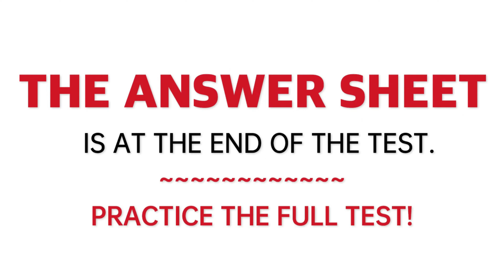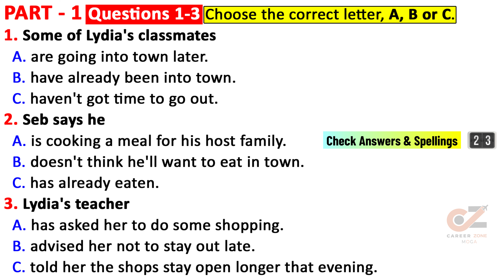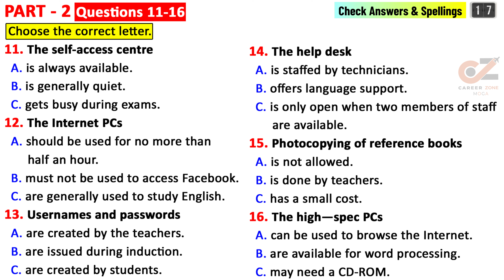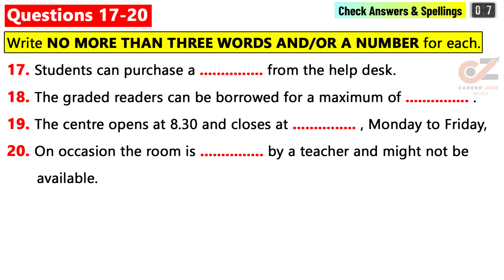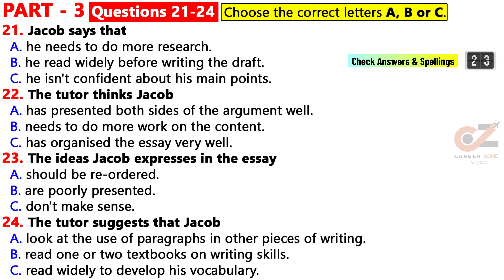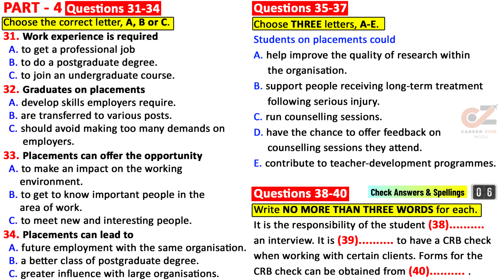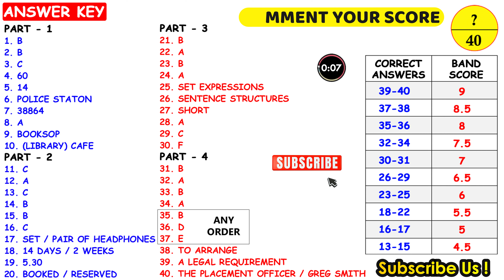IELTS Listening Practice Test 2024 with Answers | 24.02.2024 | Test No - 360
CAREER ZONE MOGA, IS ONE OF BEST IELTS INSTITUTE IN MOGA (PUNJAB), WE ARE UPLOADING IELTS LISTENING AND IELTS READING TESTS ON DAILY BASIS. Get ready for the IELTS Listening Practice Test 2024, featuring real test questions and answers from the future! This test will help you prepare for the IELTS exam and improve your listening skills. Don't miss out on this valuable resource for IELTS test takers!